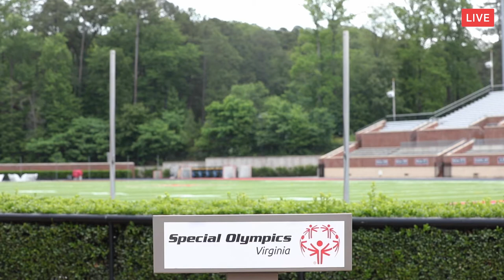2021 Torch Run Opening Ceremony